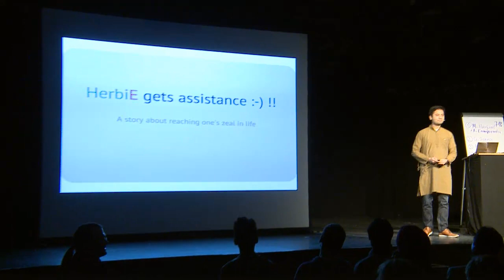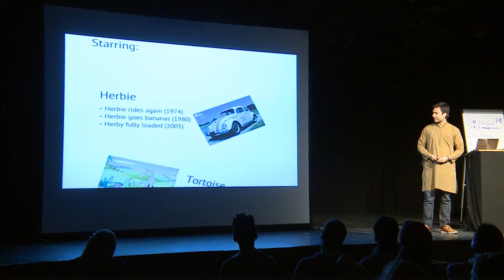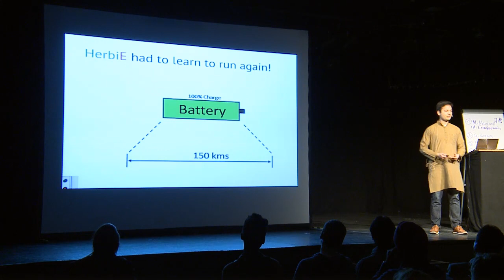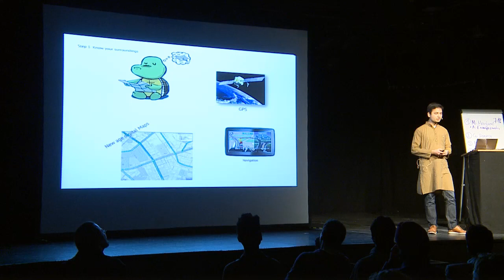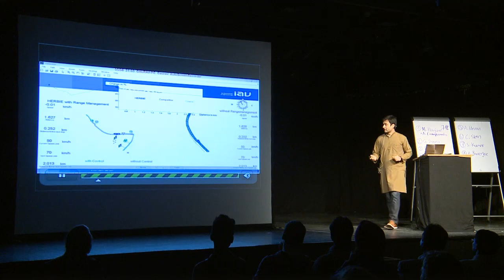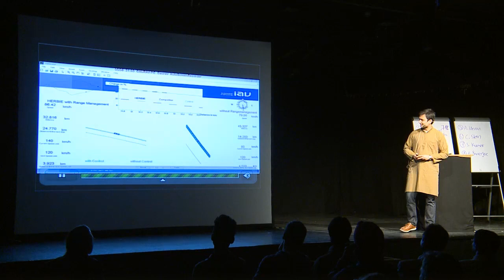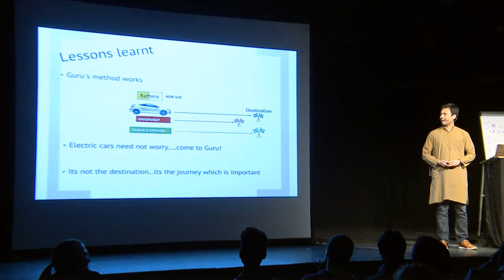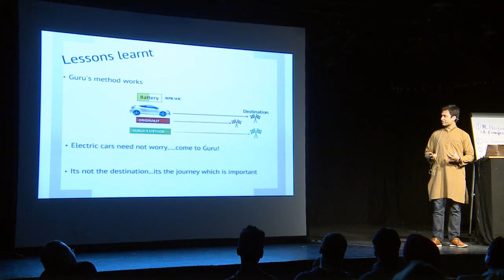Gaurav Sharma - Indo - German Science Slam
Indische junge Wissenschaftler und Wissenschaftlerinnen stellten sich beim ersten Indo-German Science Slam dem Urteil des Publikums. Dabei galt es, innerhalb von 10 Minuten seine Forschungsergebnisse aus Naturwissenschaft und Technik auf unterhaltsame und humorvolle Art dem Publikum vorzustellen.